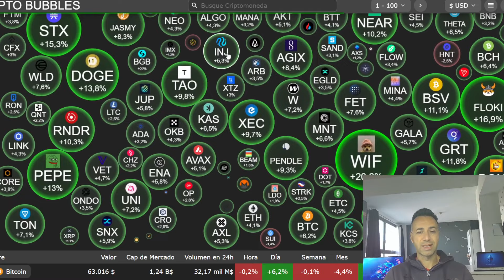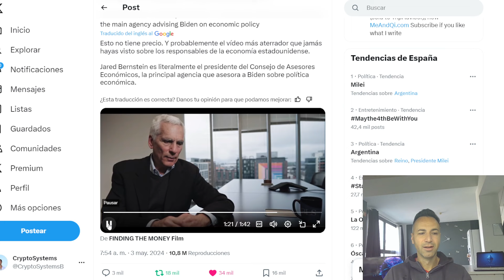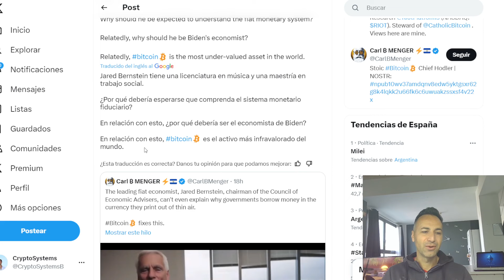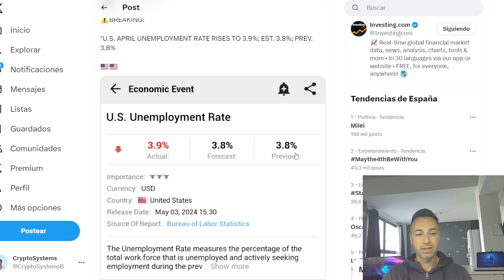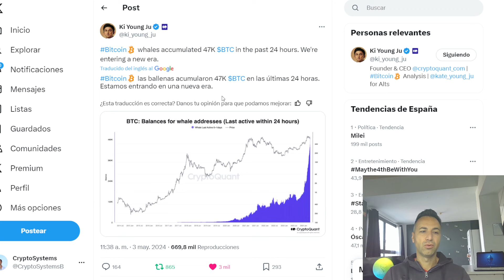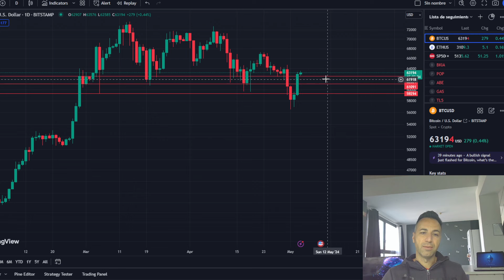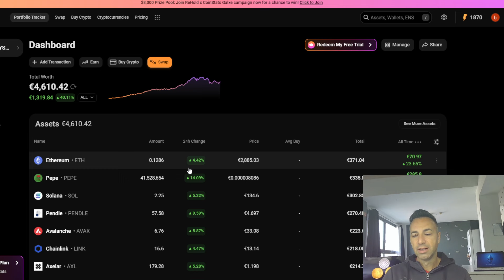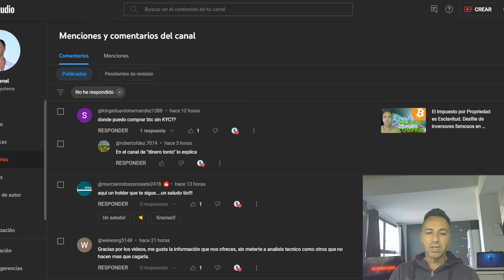BITCOIN Pump. Tu Gobierno te Quiere Pobre. No saben como se crea el dinero. Actualizamos portofolio.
Bitcoin remonta el precio por malos datos economicos de EEUU y los que llevan la economia de Biden no saben como se crea el dinero. Todo esto y mas noticias del mundo cripto. No es consejo financiero.
Toma las riendas de tu economia y finanzas. Ultimas noticias sobre Bitcoin, cryptomonedas, economía, macroeconomía, finanzas.

⏱Marcas de Tiempo:
00:00 Intro, precio bitcoin
03:34 Como se crea el dinero
13:39 Datos economicos
16:14 Numeros etfs
18:29 Graficos tecnicos
22:39 Actualizacion portofolio
28:29 Comentarios